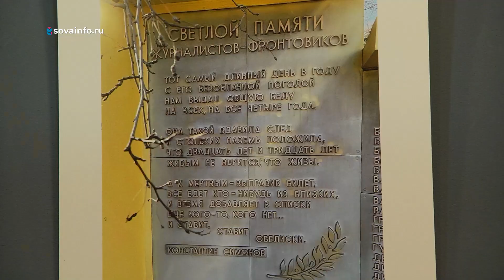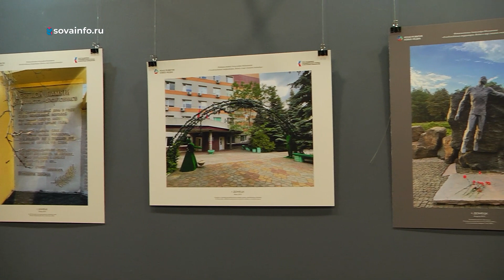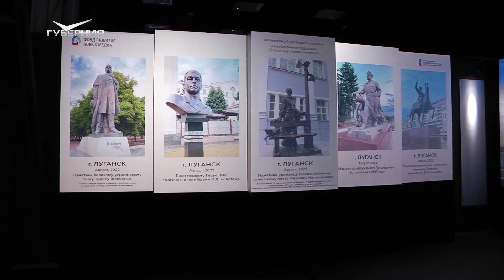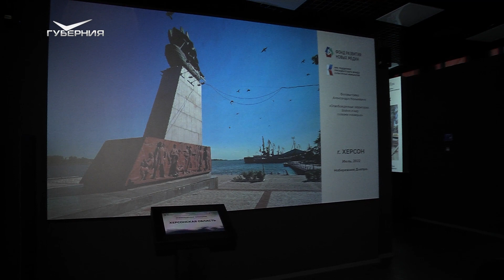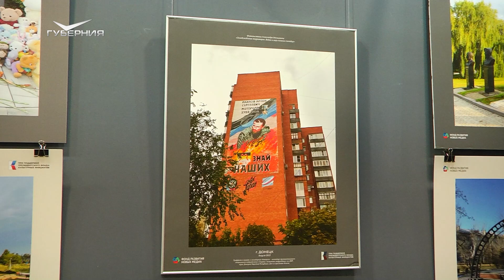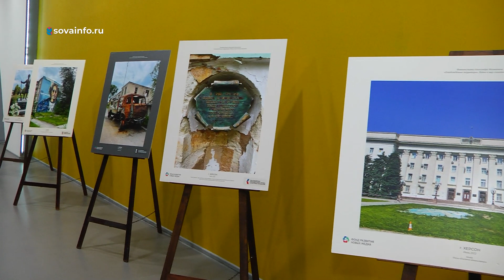Александр Малькевич - о жизни на освобожденных территориях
О жизни людей в прифронтовых городах, на освобожденных территориях фоторепортажи кавалера ордена Мужества, российского журналиста и общественника Александра Малькевича. Что заставляет его каждый раз рисковать, отправляясь в долгие командировки? Ответы на этот и другие вопросы о новых российских регионах - в выпуске Интервью.